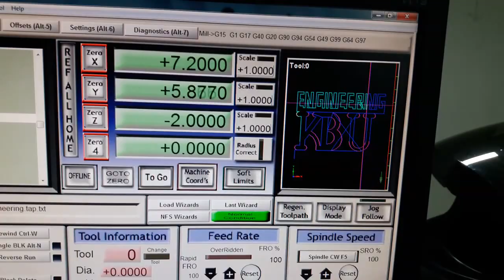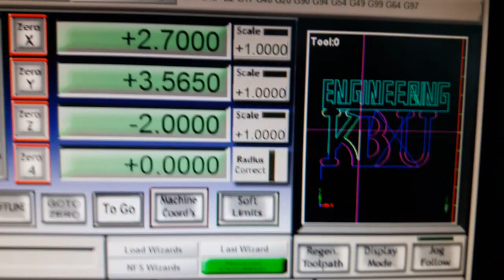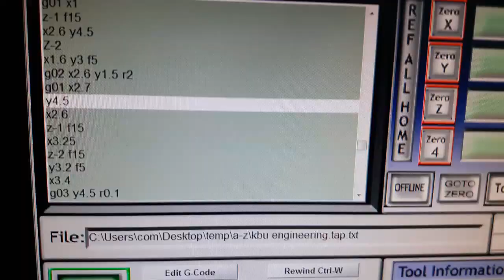Automatic Cutting Foam Machine เครื่องตัดโฟมอัตโนมัติ ปี2558 (Hot wire cut)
Projectจบ ปี2558 รหัส55
Automatic Cutting Foam Machine(Hot wire cut) 2015 By Computer Engineering Kasembundit university

เครื่องตัดโฟมอัตโนมัติ จัดททำโดย. วิศวกรรมคอมพิวเตอร์ มหาวิทยาลัยเกษมบัณฑิต
เครื่องตัวนี้จะเป็นใบมีดตัดแบบยกหัวตัด ดังนั้นในการตัดวงกลมจะไม่ใช่การตัดแบบผ่าเข้าไปตัดในตัววงใน จะสามารถตั้งแกนในการตัดตัดวงในได้เลย โดยที่ไม่ต้องผ่า ถ้าจะให้ดีกว่านี้จะใช้ลวดตัดแบบฮีตเตอร์สั่งตรงจากต่างประเทศ เพราะเวลาไม่พออาจจะต้องใช้เป็น Modify หัวตัดกันเอง... ในส่วนของโปรแกรมหรือลายตัวอักษรนั้น ได้เขียนโค้ดขึ้นมาเองโดยไม่ใช้โปรแกรมแปลงแต่อย่างใด และ อัลกอลิทึมC# ขอบคุณทีมงานและอ.ที่่ปรึกษา ที่ร่วมและช่วยการจัดทำโครงงานชิ้นนี้.